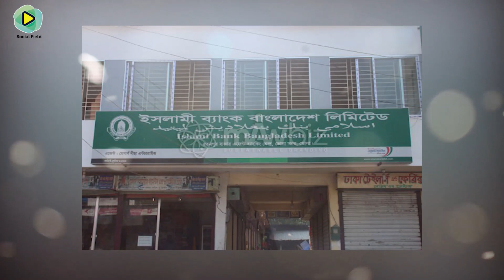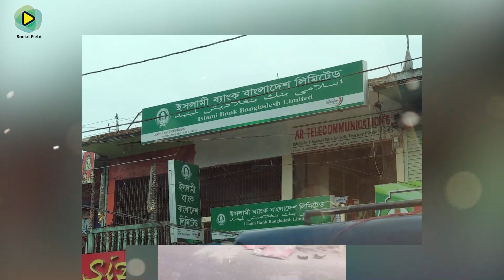ইসলামী ব্যাংকের ইতিহাস!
দক্ষিণ এশিয়ার প্রথম ইসলামী ব্যাংক হিসেবে , ইসলামী ব্যাংক বাংলাদেশ  ১৯৮৩ সালে যাত্রা শুরু করে । ১৯৮৩ সালের ১৩ মার্চ থেকে ২৮ মার্চ পর্যন্ত ব্যাংকটির নাম ছিল “ঢাকা আন্তর্জাতিক ইসলামী ব্যাংক লিমিটেড” । ১৯৮৩ সালের ৩০ মার্চ থেকে ব্যাংকটি “ইসলামী ব্যাংক বাংলাদেশ”নামে তাদের কার্যক্রম শুরু করে ।  এভাবে চলেছে ৪০ বছর । সর্বশেষ ২০২৩ সালের ৩১ জুলাই “ ইসলামী ব্যাংক বাংলাদেশ” নাম পরিবর্তন করে হয়েছে  “ইসলামী ব্যাংক বাংলাদেশ পিএলসি” ।
কোম্পানি আইন, ১৯৯৪ এর ১১ক (ক) ধারার বিধান অনুযায়ী বাংলাদেশ ব্যাংক ৩১ জুলাই (সোমবার) থেকে তফসিলি ব্যাংকসমূহের তালিকায় “ইসলামী ব্যাংক বাংলাদেশ লিমিটেড”-এর নাম “ইসলামী ব্যাংক বাংলাদেশ পিএলসি.” হিসেবে পরিবর্তন করা হয়েছে।
সংশোধিত কোম্পানি আইন ২০২০-এ সীমিতদায় কোম্পানি শনাক্তকরণ সংক্রান্ত ১১ (ক) ধারা নতুন করে যুক্ত করা হয়। নতুন ধারায় সীমিতদায় পাবলিক কোম্পানির ক্ষেত্রে নামের শেষে পাবলিক সীমিতদায় কোম্পানি বা “পিএলসি” লেখা বাধ্যতামূলক করা হয়েছে। ব্যাংক কোম্পানিগুলোর নামের শেষে “পিএলসি” যুক্ত করতে কোম্পানির নাম ও সংঘস্মারক পরিবর্তন করতে হবে। এজন্য ইসলামী ব্যাংক বাংলাদেশ লিমিটেড নাম পরিবর্তন করে ইসলামী ব্যাংক বাংলাদেশ পিএলসি করা হয়েছে।